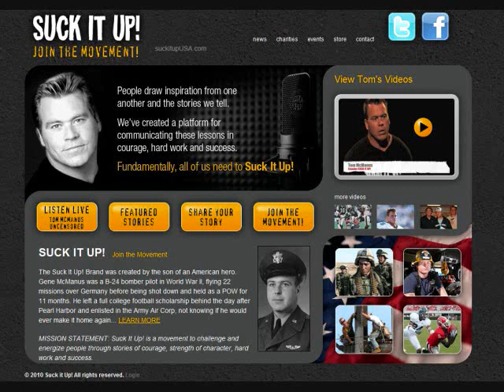Suck It Up USA!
Suck It Up! is a movement to challenge and energize people through stories of courage, strength of character, hard work and success.